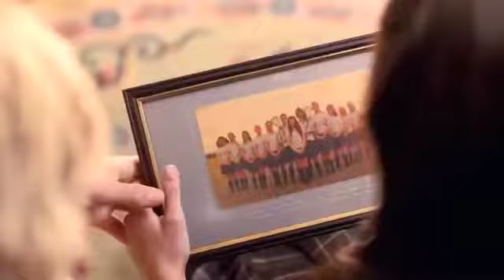Оторва (трейлер фильма)